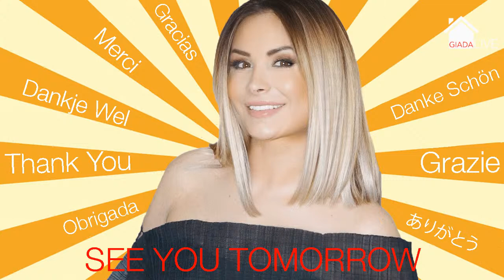Giada Live - with John Di Domenico, actor, comedian, writer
Streaming from her home in Las Vegas, NV (USA), Italian singer will have a chat with John Di Domenico, actor, comedian and writer, best known for his award-winning impersonation of Donald Trump.